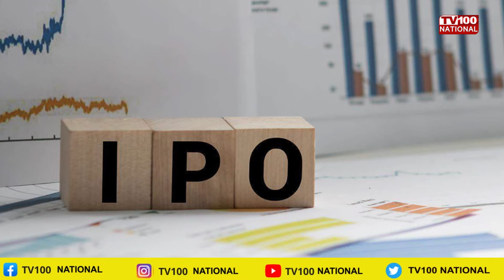2022 के बीच आ सकता है एलआईसी का आईपीओ